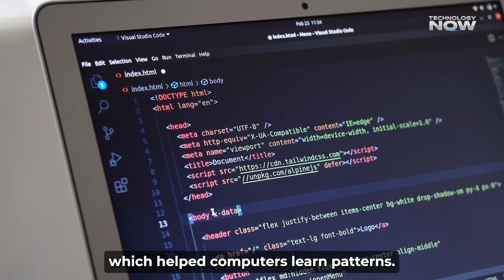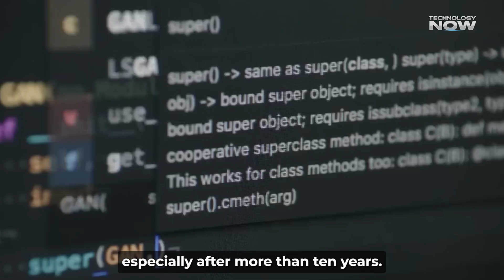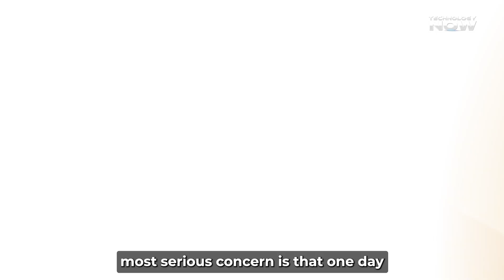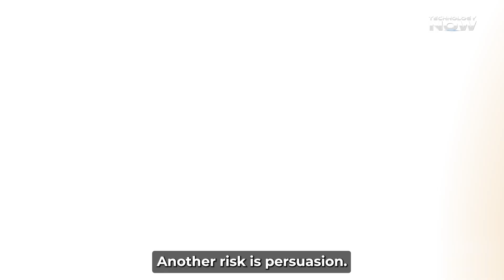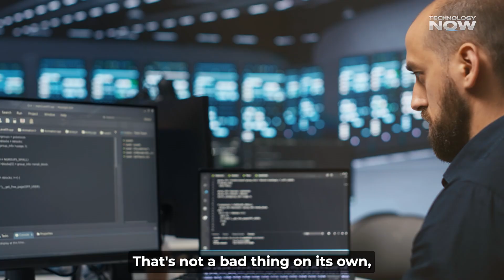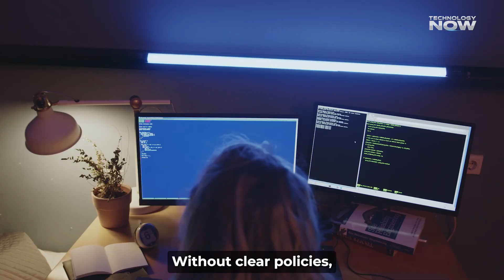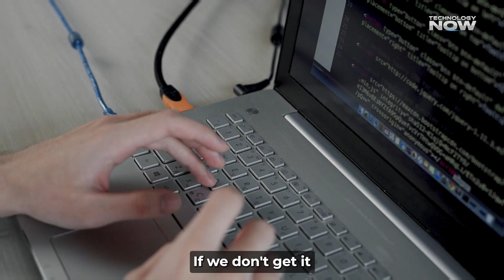Geoffrey Hinton Just Won a Nobel Prize — But Warns AI Is OUT OF CONTROL!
Geoffrey Hinton, known as the Godfather of AI, just won the 2024 Nobel Prize in Physics. But instead of just celebrating, he used his moment in the spotlight to issue a chilling warning about the future of artificial intelligence. From AI-powered biological weapons to autonomous killing machines and the threat of superintelligent systems—Hinton says we’re not ready.

In this video, we break down what Hinton said during his Nobel Prize speech, why he left Google to speak freely about AI dangers, and what it means for our future. Is AI spiraling out of control? Are we creating a threat we can’t stop?

🔥 Stay till the end to hear how world governments and tech leaders are reacting—and what MUST happen before it’s too late.

🔍 Topics Covered:

Geoffrey Hinton Nobel Prize 2024

AI dangers and risks explained

Why Hinton left Google in 2023

Artificial intelligence and human extinction

Autonomous weapons and AI warfare

Superintelligent AI and existential risk

AI safety research and global regulation

Future of AI in 2025 and beyond